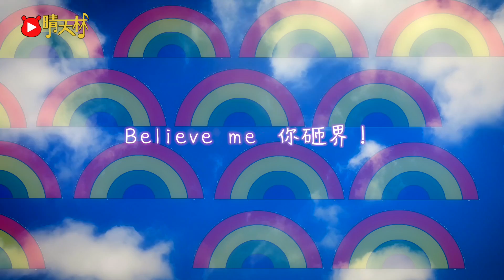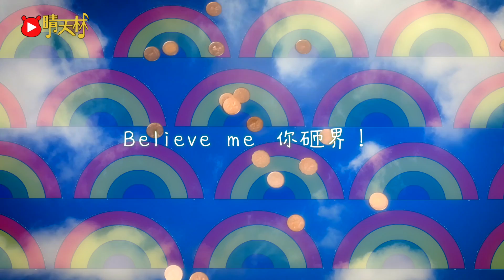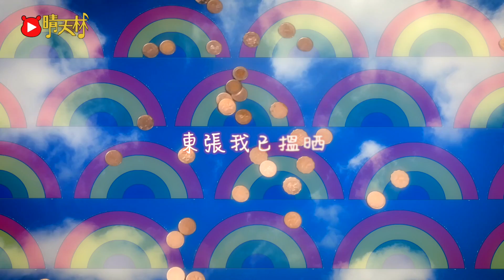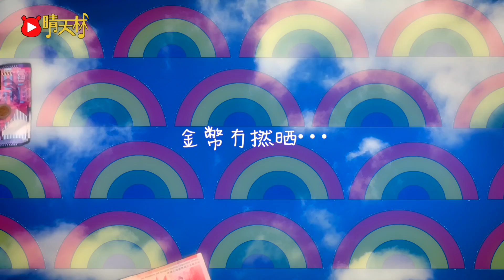《我的彩虹》晴天林（原曲：我的驕傲 - 容祖兒）｜冒險樂園掟彩虹男子報警報海關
《我的彩虹》
原曲：我的驕傲 - 容祖兒
作詞：黃偉文
 作曲：陳光榮
改詞、主唱：晴天林

Lie, is a lie 美國公司沒有fun
從沒有 得獎過 這個銀 大到咁
紅黃綠 就中獎 窄到仆街做下樣
遊樂過沒有開心
雷暴雨沒有繽紛

你砸界！睇清楚你砸界！
搵警察去調解 睇睇有冇出界
Believe me 你砸界！
兩千蚊也掉晒
得獎變作神話  因你常會砸界

Lie this a lie 來換代幣掉下銀
曾誤信  裝思敏  想去玩入了金
誰明白 冒了險 冒了風險就要錢
誰用貨幣來詐騙
明日我就報東張

Believe me 你砸界
兩千蚊也掉晒

我盼比卡超 可以介入埋
昂然地對外勢力說：
「別再助這歪風！」

你砸界！ I’m proud  to 李澤楷！
這方法太無賴 東張我已搵晒
吳幸美盡快

你砸界！兩邊都有砸界！
公仔你愛嚟擺  想欺騙我心態
Believe me 你砸界！
好多獎永未派
這種詐騙童話
搵錢財確係快

我愛玩彩虹⋯金幣冇撚晒⋯

＊如有任何版權問題，可發出7日限期通知，影片會盡快下架移除＊